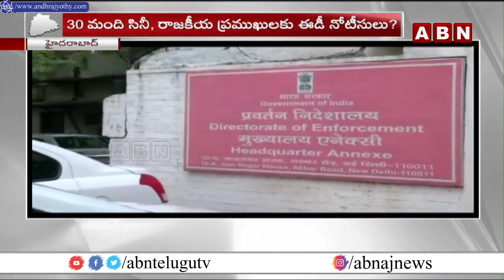క్యాసినో గుట్టు వీడేనా? || Chikoti Praveen || ED || ABN Telugu